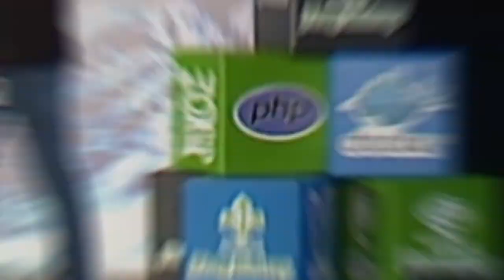Expand Your Mind at swampUP with Master Mentalist, Lior Suchard!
Prepare to be amazed as we welcome Lior Suchard, master mentalist and globally recognized supernatural entertainer, as the headliner for the swampUP 2018 Gala dinner!

Training slots are filling up quickly-- purchase a ticket today to secure your classes. We can’t read your mind. (Lior can, though)...